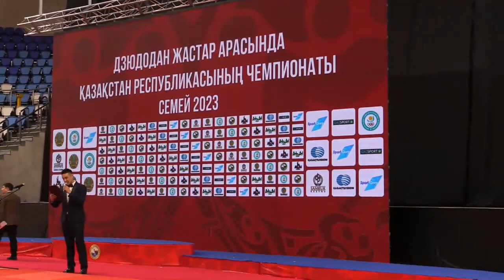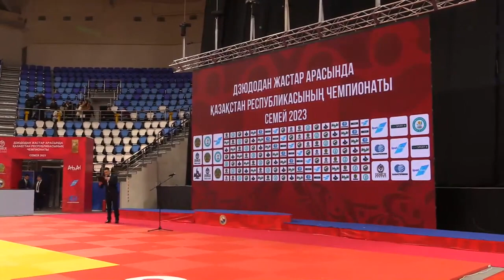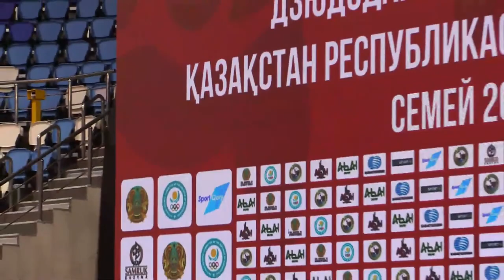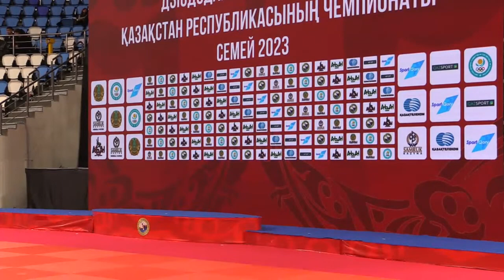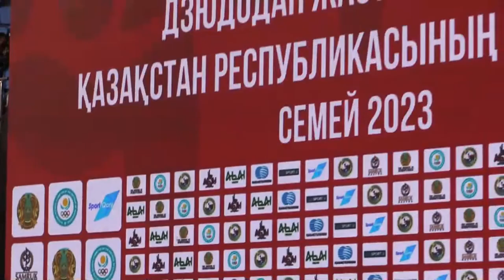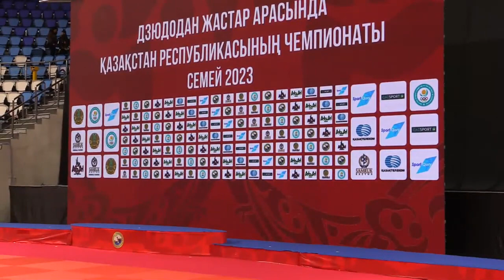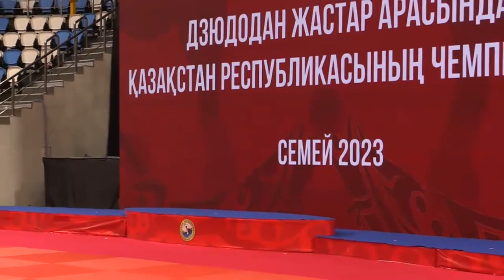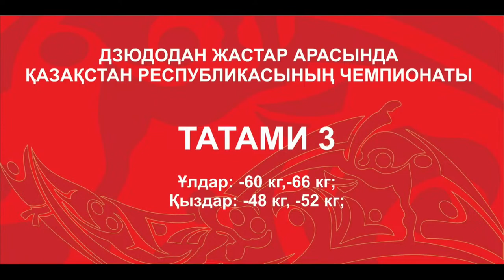Дзюдодан жастар арасында Қазақстан Республикасының чемпионаты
1-ші күн
Ұлдар: -60 кг, -66 кг
Қыздар: -48 кг, -52 кг